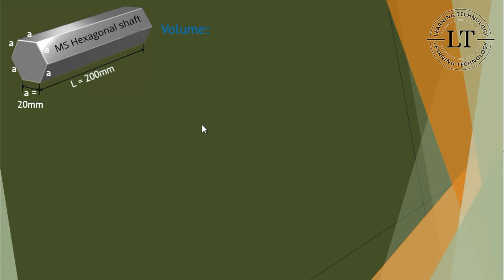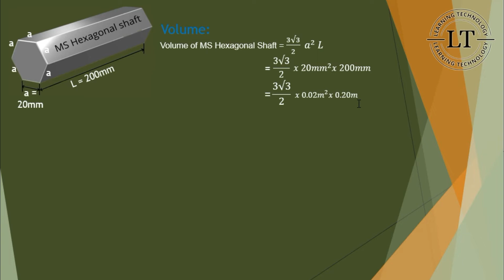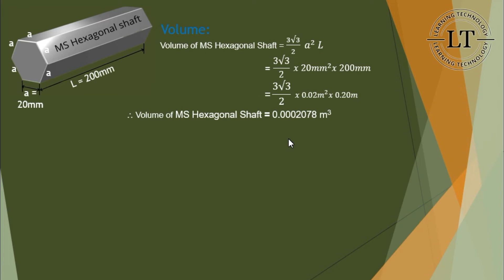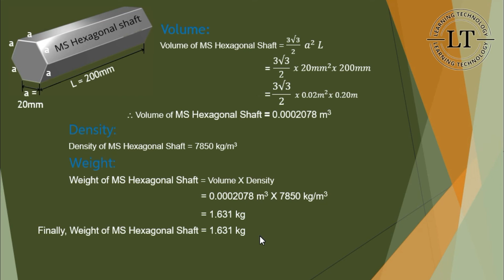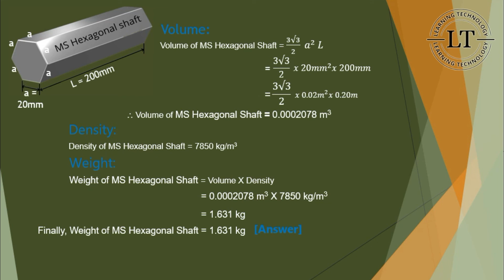How to calculate weight of hexagonal shaft?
This channel owned by Engr. Prosangit KR (Founder of Learning Technology LT).